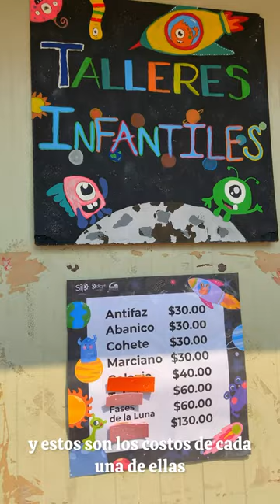Planetario en CDMX “Luis Enrique Erro” 🚀